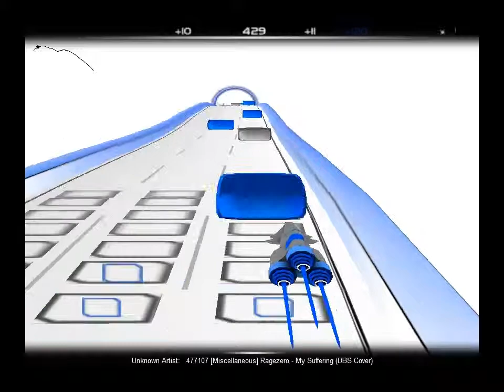[Miscellaneous] Ragezero - My Suffering (DBS Cover)